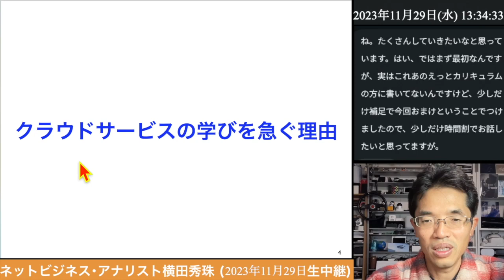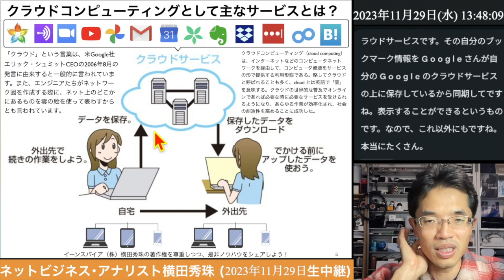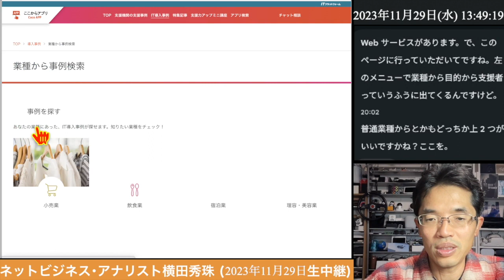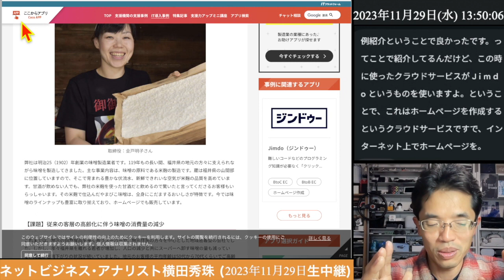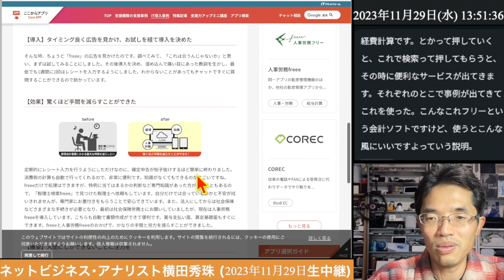インボイス制度や電子帳簿保存法の対策に！IoTとクラウド活用法セミナーの冒頭15分を紹介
レジュメ144ページ＋映像・音源3時間56分＋Skype相談１時間で5,000円にて販売！

インボイス制度や電子帳簿保存法の対策に！IoTとクラウド活用法セミナー
・新しく導入のインボイス制度や電子帳簿保存法
・BtoC向けキャッシュレス決済とBtoB向け対策
・クラウドサービスの学びを急ぐ必要あるのか？
・名刺にGmailアドレスを載せてはいけない理由
・スケジュール管理はGoogleカレンダーでない？
・スキャナー以外でも出来る紙媒体のデジタル化
・文書管理とファイル管理サービスを使い分け
・クラウドサービスで電話もFAXも郵便も不要？

00:00 🌩️ クラウドコンピューティングの導入
02:18 🚀 データのアップロードと通信速度
03:30 💾 クラウドサービスの機能と利用例
05:49 🎥 YouTubeとクラウドサービス
06:56 📸 写真のクラウド保存サービス
08:21 🔒 ラストパスを利用したパスワード管理
09:43 📚 オンラインブックマークの利用
10:52 🌐 クラウドブックマークの同期機能
13:54 💻 クラウド上でのデータ操作とサービス活用